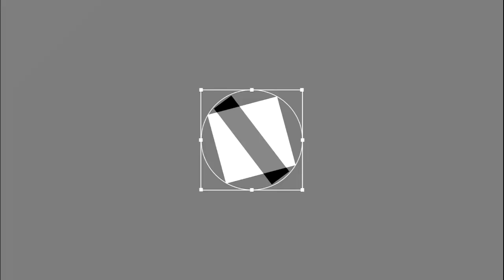The Best of Murilo Radke | Arkas Spor 2018/2019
Murilo Radke | 30 anos | Levantador | 1,98 m

E a série de melhores da temporada continua e agora o contemplado estava lá na liga turca. Murilo Radke fez uma ótima temporada pelo Arkas Spor, se tornou referência e finalizou a season como vice-campeão!